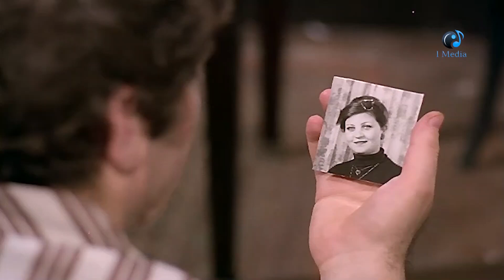انتى على طول كده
UC0SSQidPcDaTGJhHbpSnauA